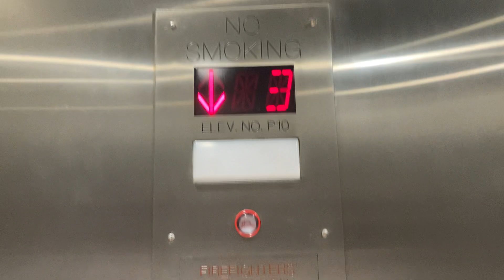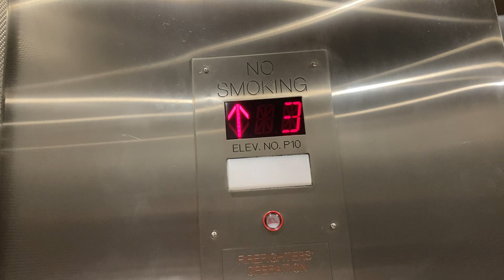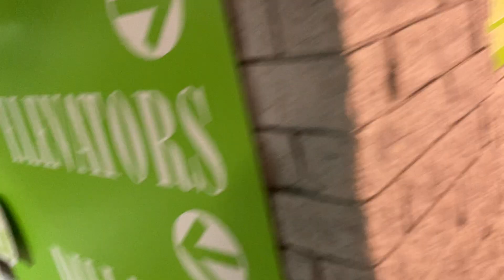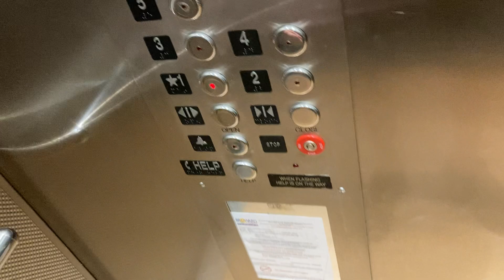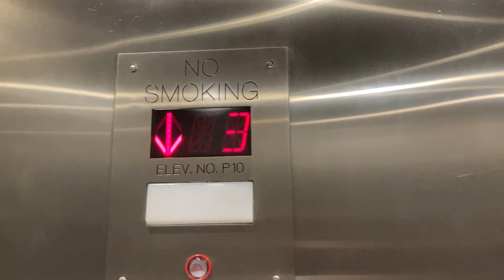Hydraulic Lime Garage Elevators At The Galleria At Fort Lauderdale In Fort Lauderdale FL